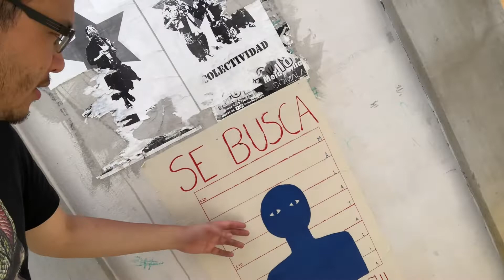Caminando en las callecitas de Oaxaca!!